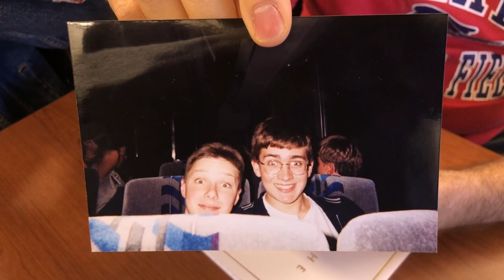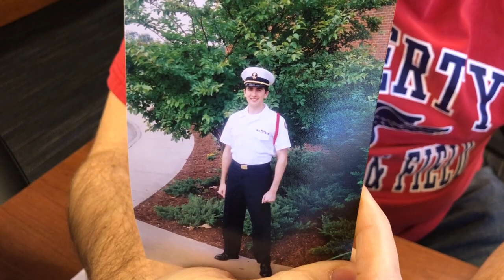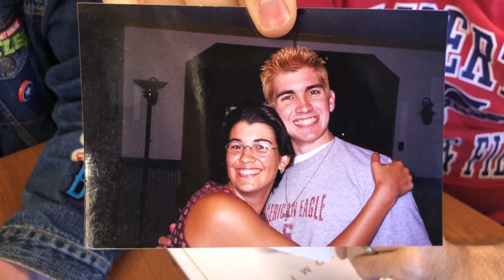Write Now - Ep.016: Throwback Thursday with Brian & Drew!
On Episode 016 of Write Now, we hit the rewind machine as Brian & Drew relive their high school years in a Throwback Thursday. Oh, and Pineider pens.

Check for these quick-hitting shows a few times a week. What do you think?